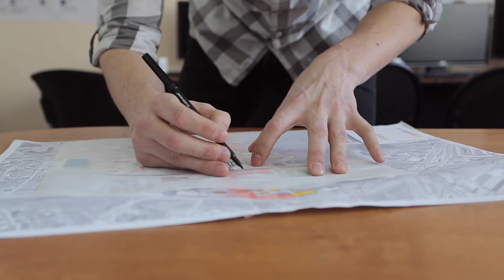envelio Intelligent Grid Platform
Durch eine Automatisierung der Stromnetzplanung und Smart Grid Technologien bestehen Potentiale für eine kosteneffizientere Energiewende.
envelio bietet mit der Intelligent Grid Platform eine SAAS-Lösung für die Herausforderungen von Stromnetzbetreibern. Die Lösung verknüpft Optimierungsverfahren mit der Automatisierung von manuellen Prozessen. Energienetzbetreiber werden damit erstmals in die Lage versetzt, zukunftsfähige und flexible Netze in einem digitalisierten Prozess effizient zu planen und zu betreiben. Envelio wurde im April 2017 gegründet und ist eine Ausgründung der RWTH Aachen.